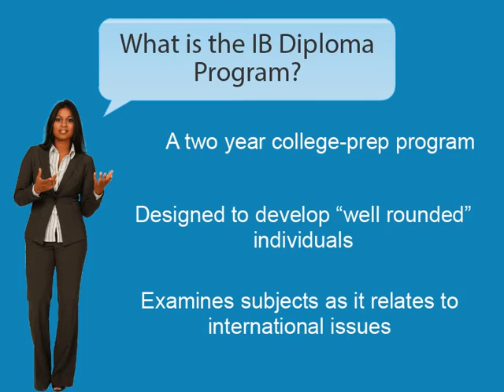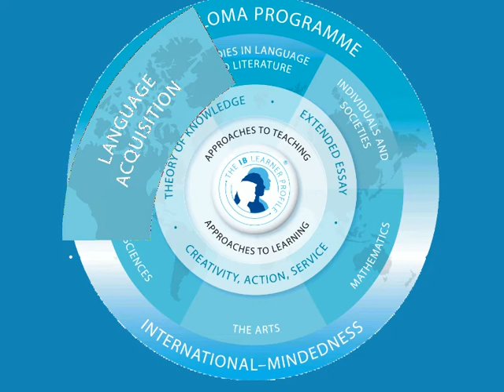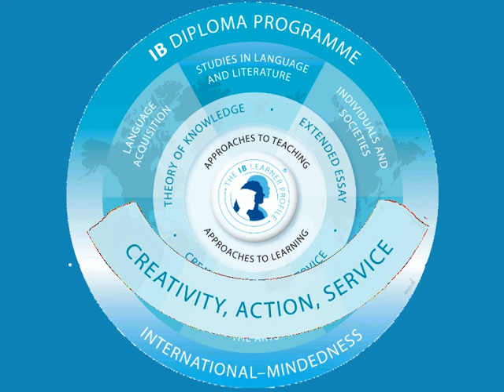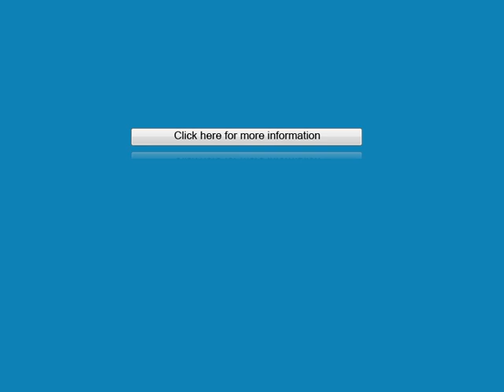Introduction to IB at Goshen High School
Brief intro to the GHS International Baccalaureate Diploma Program at Goshen High School, Goshen, IN